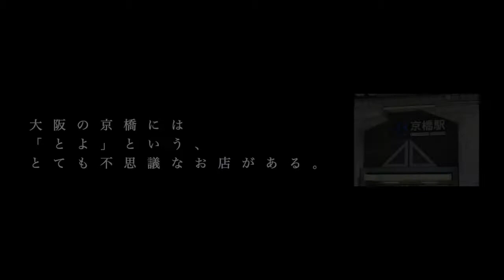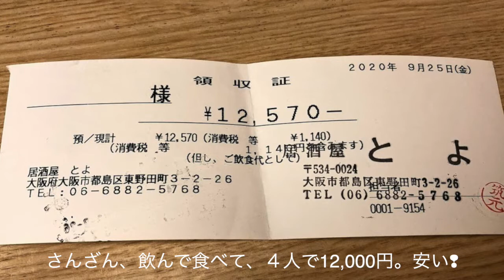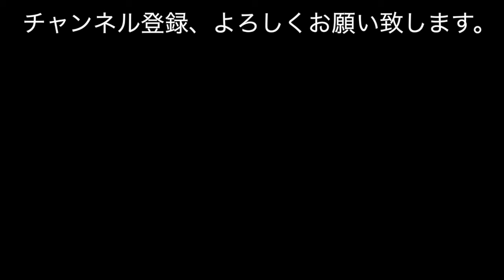マグロのトロで有名な京橋の「とよ」に行ってきた。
今回、ご紹介したお店は、こちらです。